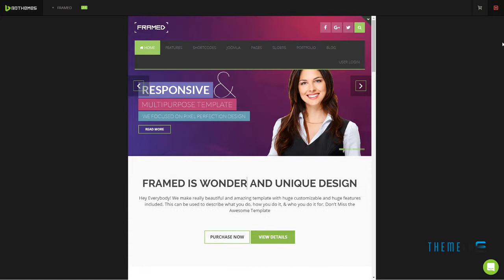Framed - Multipurpose Joomla Template Tobin Juvenal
Compatible With Hikashop 2.6.x

 Software Framework Warp

 Columns 4+

 Layout Responsive

 Tags bdthemes, clean design, corporate, flat design, K2 component, Master Slider, multi-purpose, roksprocket, shortcode ultimate, uikit 2, warp framework 7